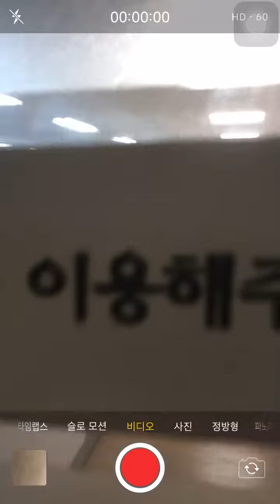🐣비번머임? │ 💯부활절 성경퀴즈 문제유출시도 ep.05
비번만 알면 될것같은데!! 으악

⏬🔽👇🏻많이 신청해줘라!!👇🏻🔽⏬
🎉🎉부활절 라이브 퀴즈쇼 '턴업' 신청서 🎉🎉
⏫🔼👆🏻많이 신청해줘라!!👆🏻🔼⏫